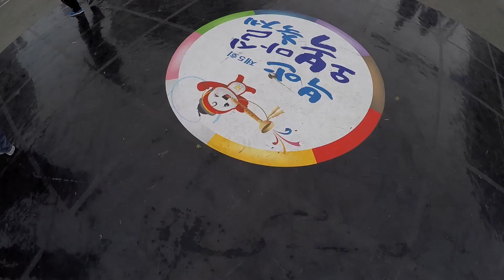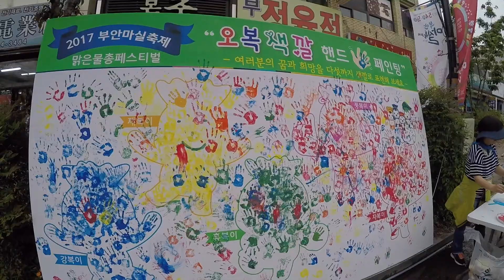2017년 부안마실축제 5월 5일 풍경 맛뵈기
2017년 부안마실축제 2일차 맛뵈기